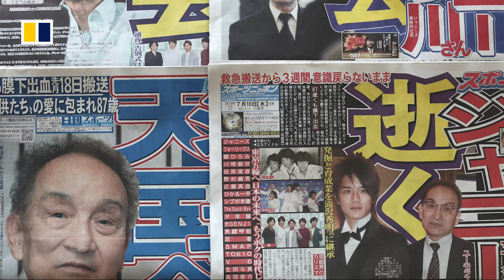J-pop talent agency’s head resigns amid abuse scandal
The president of Japan’s biggest boy band agency admitted for the first time its late founder sexually abused young stars, as she announced her resignation on September 7, 2023. A panel estimated at least "a few hundred" aspiring boy band idols collectively dubbed "Johnny’s Jrs" had been victimised by music mogul Johnny Kitagawa, who died in 2019, aged 87. The accusations against him date as far back as the 1950s.